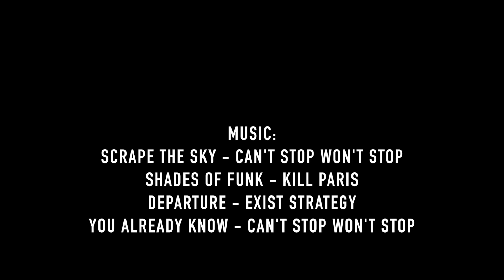The Story of St. Louis | A FIRST Documentary [HD 60 fps]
Team 2052 KnightKrawler welcomes you to FIRST World Championship 2016.
▼ Links Below ▼

Scrape the Sky (feat. Fresh Big Mouf) – Can't Stop Won't Stop
Shades of Funk – Kill Paris
Departure – Exist Strategy
You Already Know – Can't Stop Won't Stop